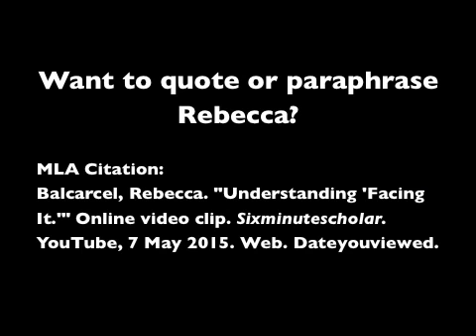Understanding "Facing It"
Line-by-line explanation by college prof